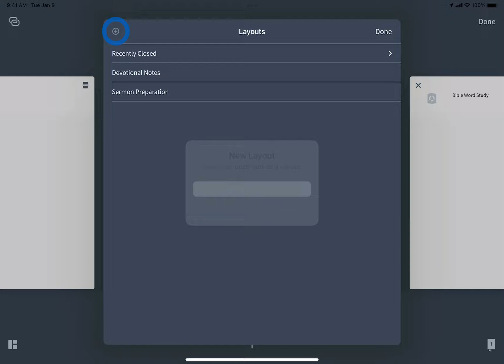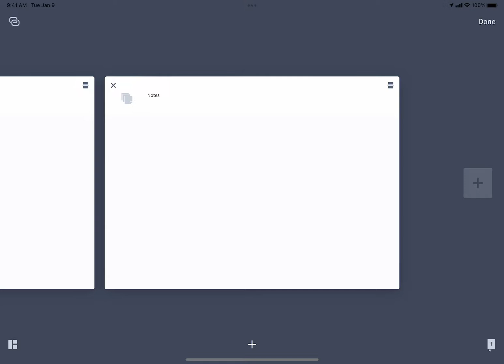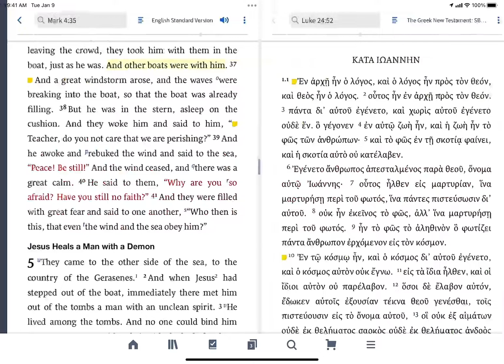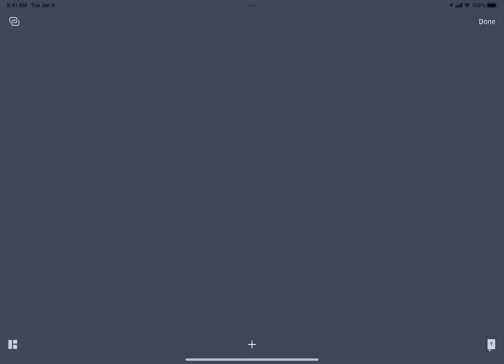Mobile Layouts | Logos Bible Software Support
If you’ve taken the time to open the resources you need for a particular study task and linked tabs so they scroll together, it would be a shame to lose that arrangement when you need to move on to different studies. Thankfully, Logos allows you to save your current layout of tabs for future use.